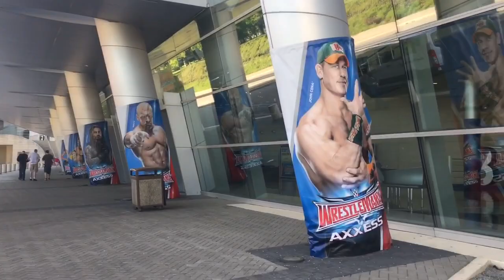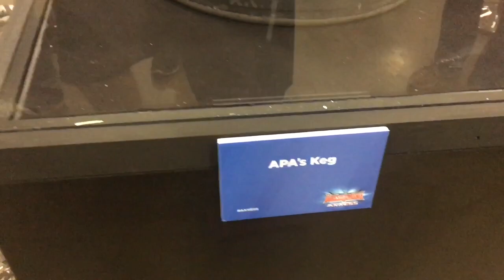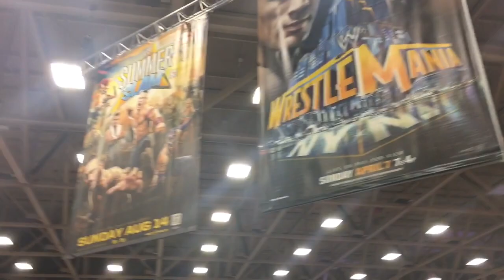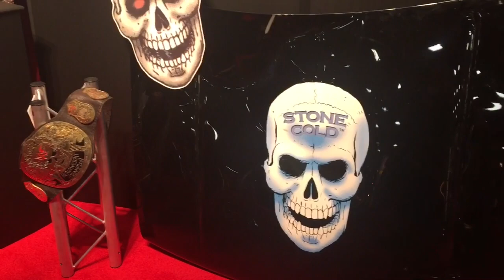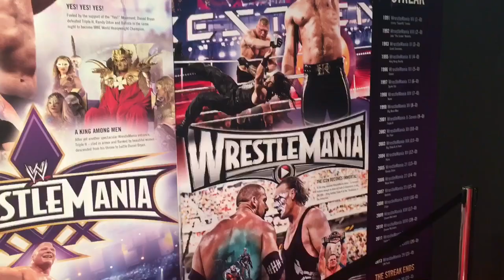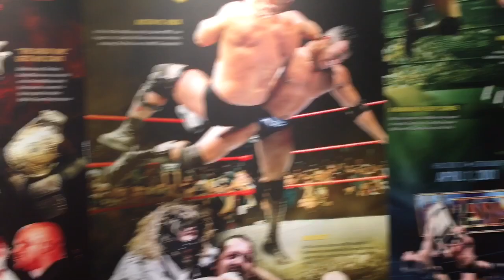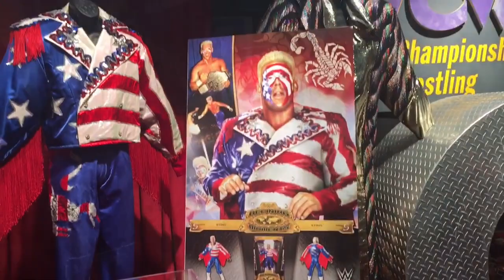WrestleMania 32 Week (Day 1 - AXXESS) [HD]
WrestleMania 32 in Dallas 3/31/16